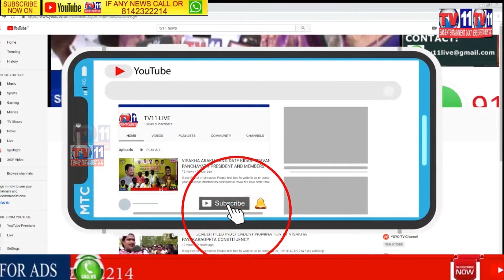GIRIJAN CORPORATION DHARNA AT COLLECT RATE OFFICE VISAKAPATNAM AP